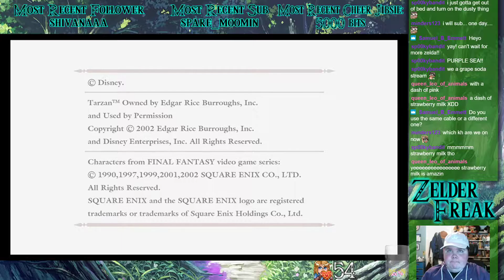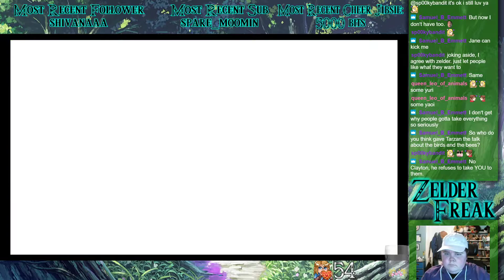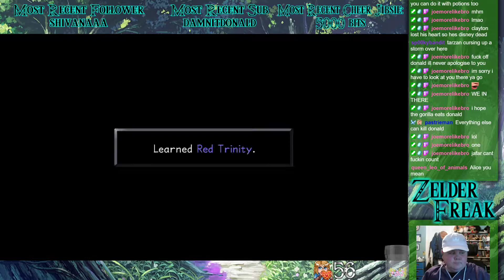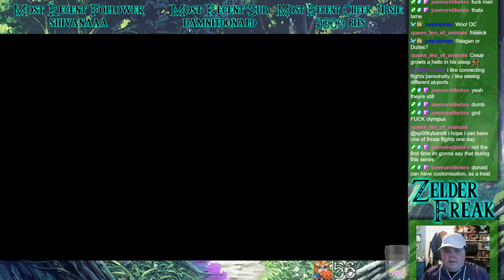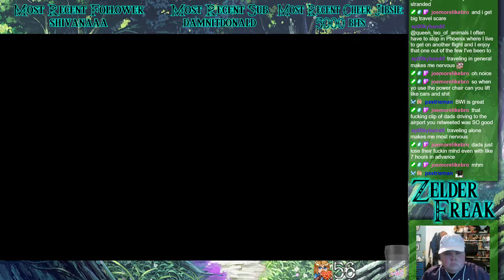Kingdom Hearts (PS4) | Part 2